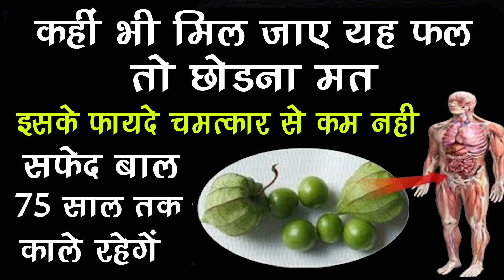कहीं भी मिल जाए यह फल तो छोड़ना मत, इसके फायदे चमत्कार से कम नहीं, इसके फल से बाल फिर से होंगे काले